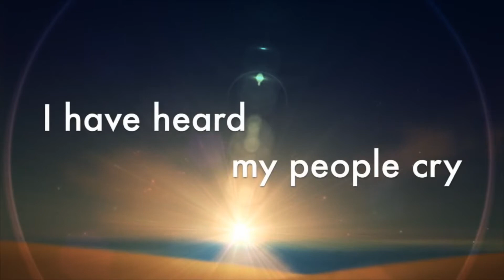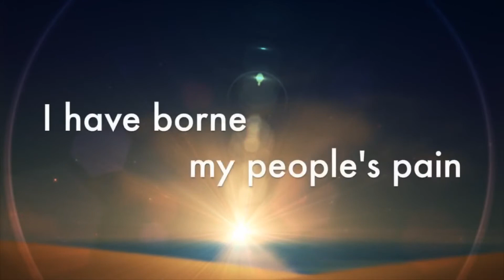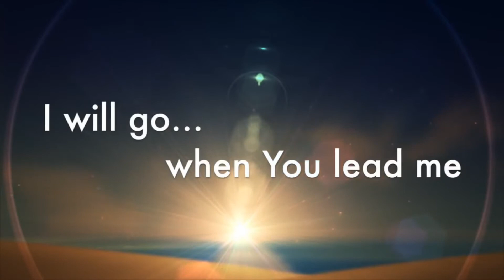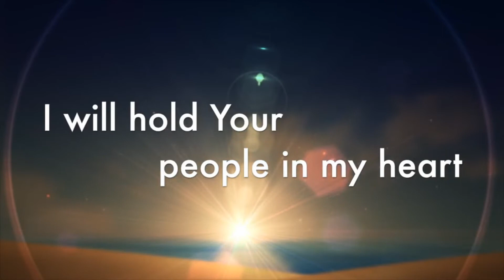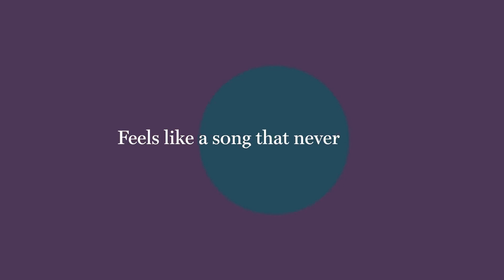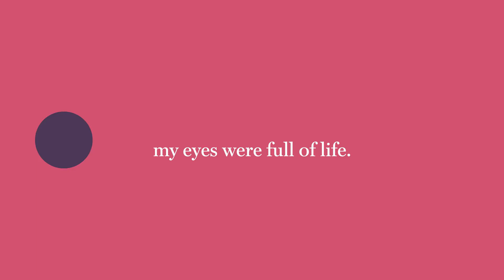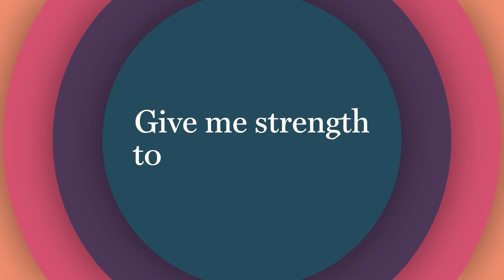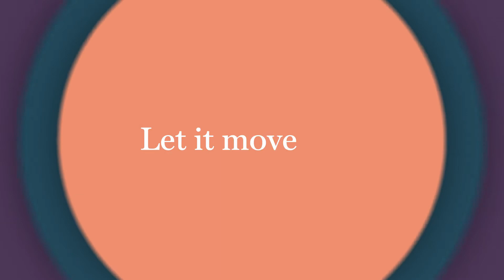Grad Liturgy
This grad liturgy was created and coordinated by our Chaplaincy Leader, Natalie Hleba. Thanks to all of the graduates who contributed and to Fr. Thom Blondin and Auxiliary Bishop, Most Rev. Joseph Dabrowski.